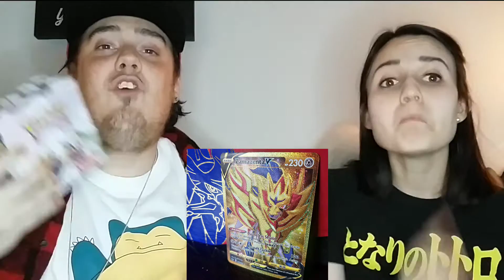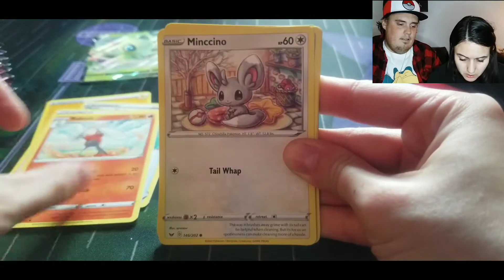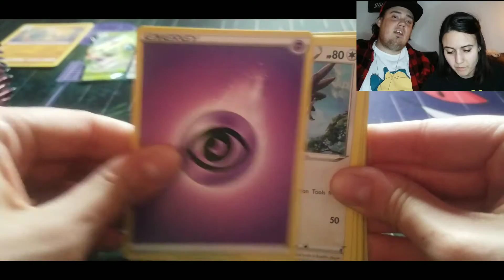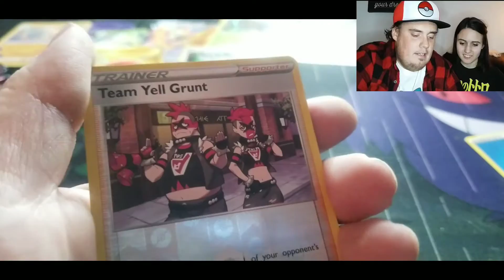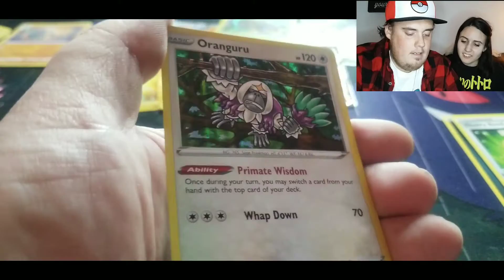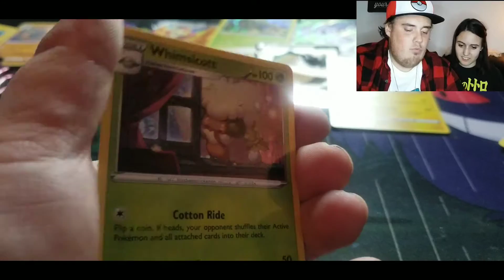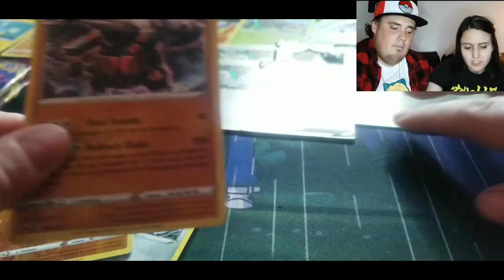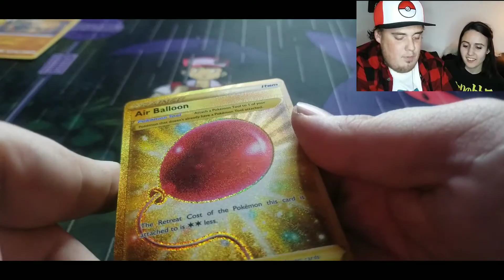INSANE OPENING!! POKEMON SWORD AND SHIELD BOOSTER BOX OPENING!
Hey yall huge video with amazing pulls! Opening up a pokemon sword and shield booster box!!